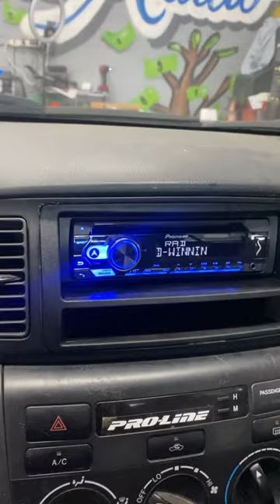2005 Toyota corolla single din stereo install